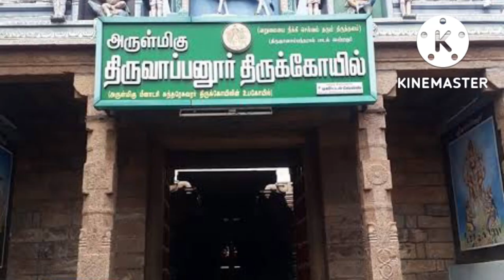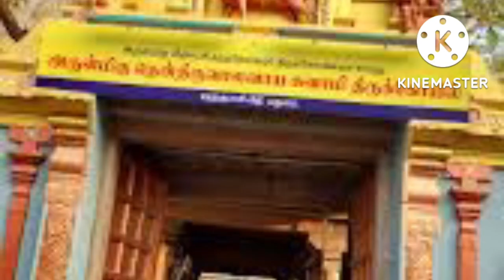மதுரையில் உள்ள பஞ்சபூத சிவன் ஸ்தலங்கள் //பஞ்சபூத ஸ்தலங்கள்//பஞ்ச பூத கோவில்கள்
மதுரையில் உள்ள பஞ்சபூத சிவன் ஸ்தலங்கள் //பஞ்சபூத ஸ்தலங்கள்//பஞ்ச பூத கோவில்கள் ‎@Galatta World